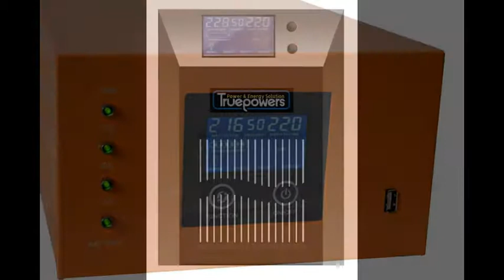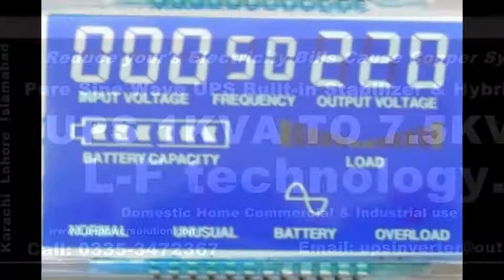UPS 8KVA 6KVA 5KVA 3KVA 2KVA 1KVA Pure Sine wave Short & Longer Backup Time